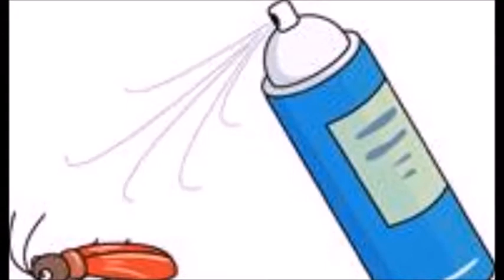चिकनगुनिया और मच्छरों से होने वाली बीमारियों के निवारण || Chikungunya and Mosquito Solution.